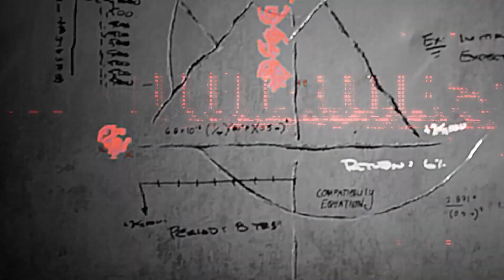The MOST Notable Games from Gamescom ONL 2022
Here is a list of my most notable games from Gamescom ONL 2022. Notable can either mean good or bad. Take your pick!

▬ Timestamps  ▬▬▬▬▬▬▬▬▬▬

0:00 - Intro
1:09 - Dead Island 2
1:51 - The Callisto Protocol
2:42 - Lies of P
3:24 - Hogwarts Legacy
4:10 - High on Life
4:52 - Return to Monkey Island
5:45 - Everywhere
6:24 - Kojima Surprise
7:11 - Dune Awakening
7:50 - Where Winds Meet
8:14 - The Expanse Game
8:35 - Atlas Fallen
9:13 - Outro

Here at GG & Co., you can expect to see us discuss gaming news, game reviews, gaming events, movies, shows, and many more topics that we, and of course, "you" may find interesting.